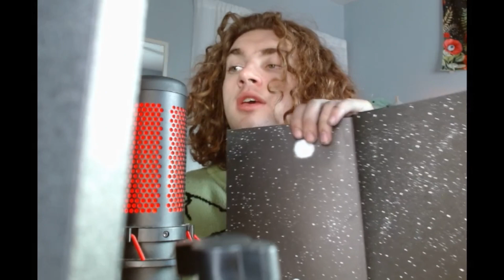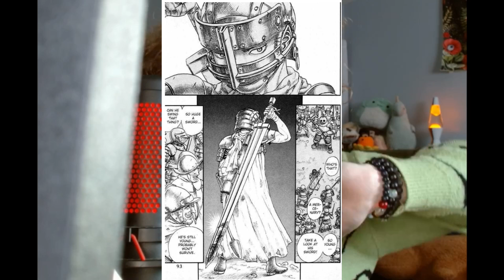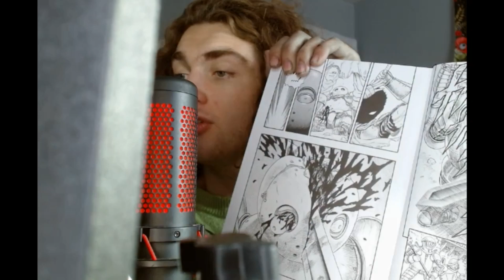Child Of War (Blazed Berserk Part 24)